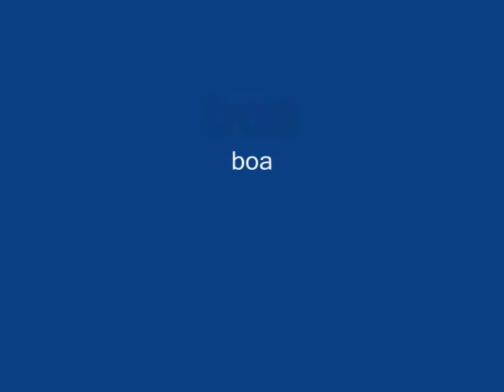Final fantasy VIII - Fool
One of my first amv !

Have you noticed that feathers and wings are very important elements in FFVIII ?

Tell me what do you think of my amv !!
(sorry for my english, I am french !)